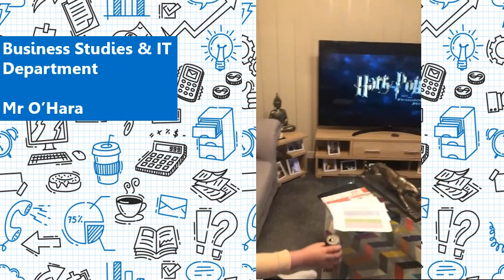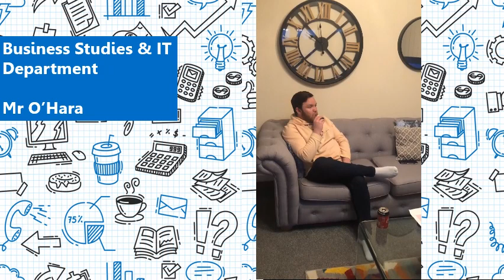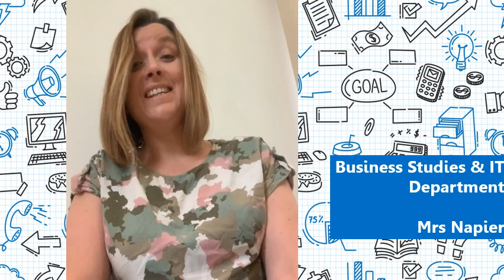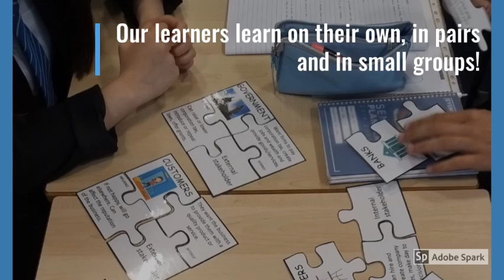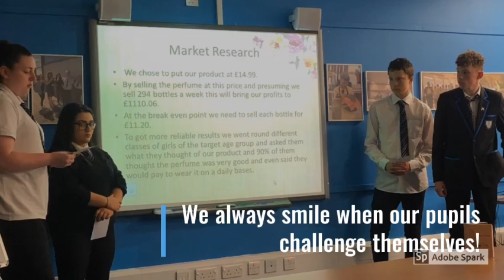Welcome to Business Studies & IT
An introduction to Business Studies & IT for S1